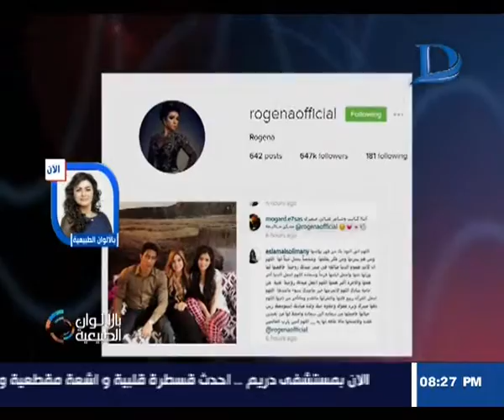برنامج بالألوان الطبيعية|مع ناديه حسنى حلقة 17-5- 2016